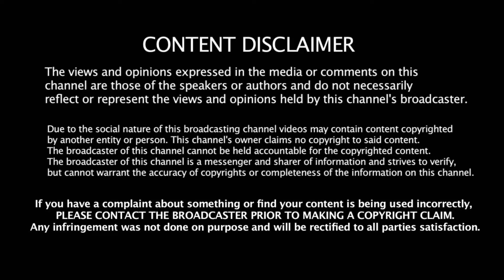he is spitting BIG facts! CNG 'Us Against them' REACTION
Cash.app/$cultcanon